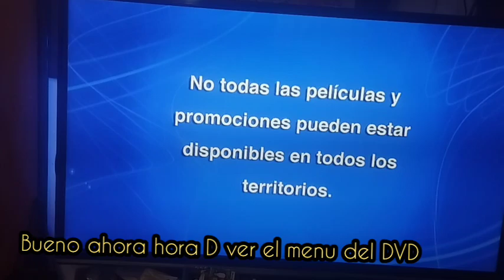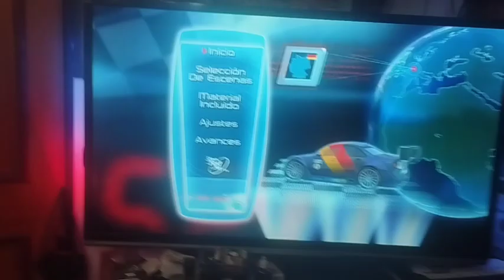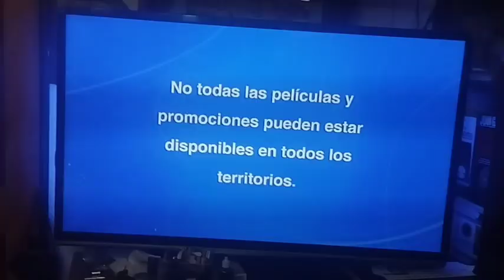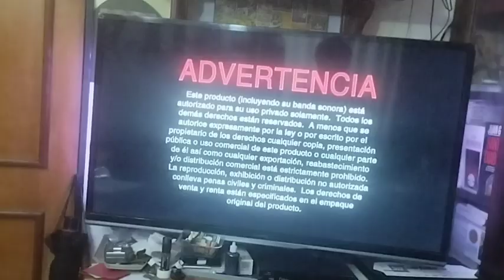cars 2 menú de DVD 2011